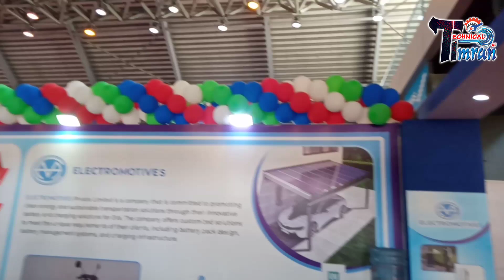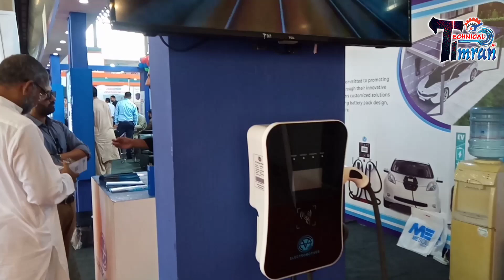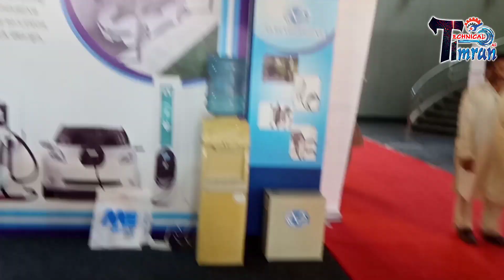Lithium Battery For Solar System|| BMS Price || Lithium Cell 48volt || Lithium Bike Battery